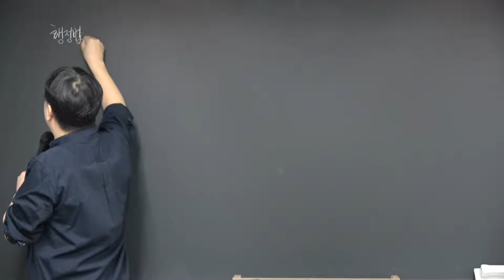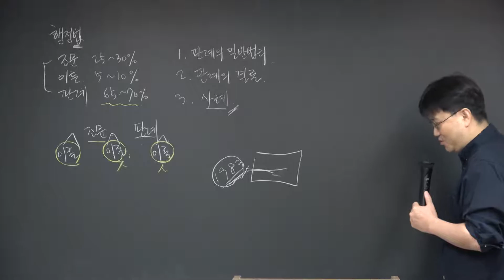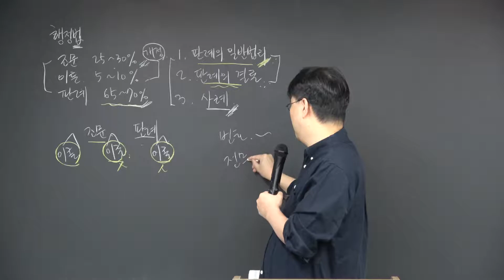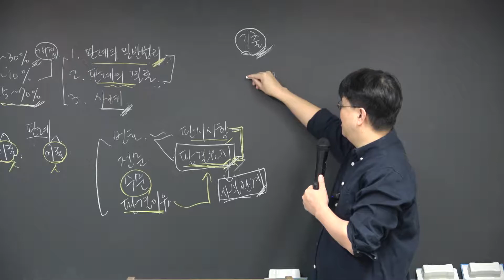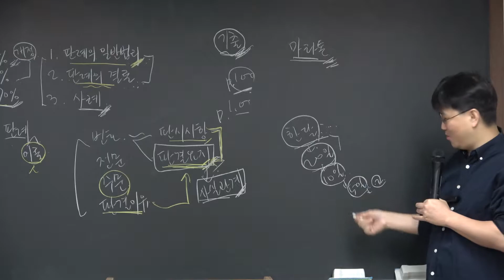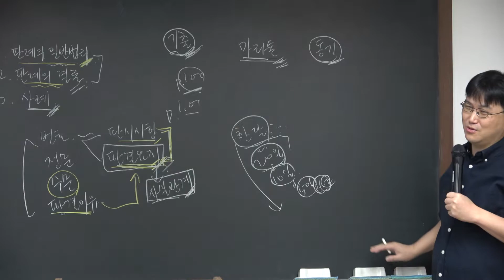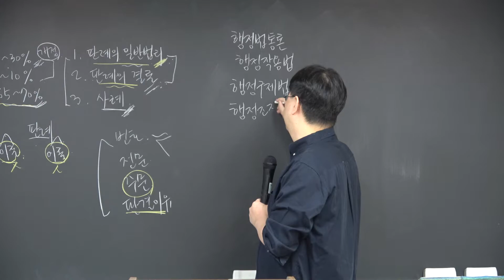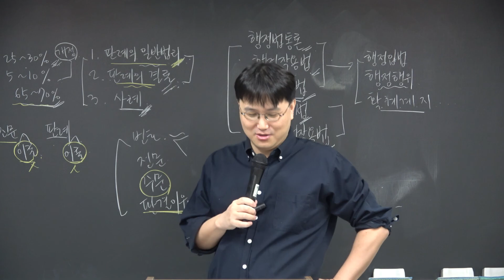청출어람(기본&심화) 원혜광 행정법 01강